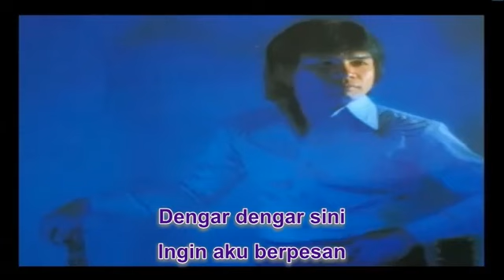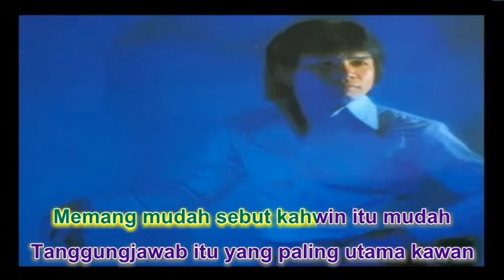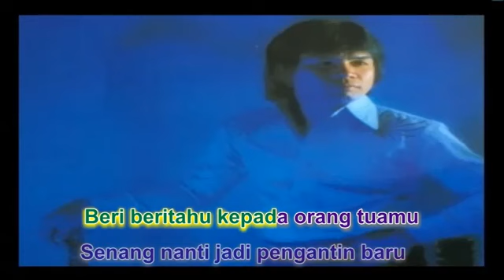Hanafiah Yunus - Dengar Dengar Fikir Fikir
Dengar dengar sini
Ingin aku berpesan
Kalau ingin hendak berumahtangga kawan
Fikir fikir jangan kau terburu kawan
Jangan sampai engkau sesal kemudian

Memang mudah sebut kahwin itu mudah
Tanggungjawab itu yang paling utama kawan
Tolong isteri, kawan jangan dilupa
Tentu saja hidupmu aman bahgia

Kalau kalau faham janganlah lagi ditunggu
Pilih saja gadis yang sesuai dihatimu
Beri beritahu kepada orang tuamu
Senang nanti jadi pengantin baru

Tolong isteri, kawan jangan engkau lupa